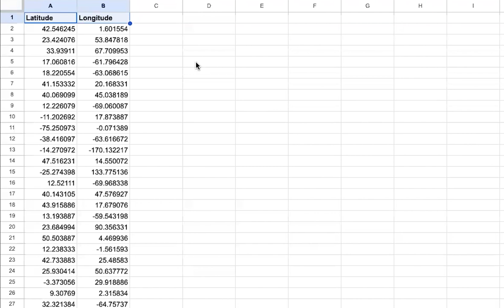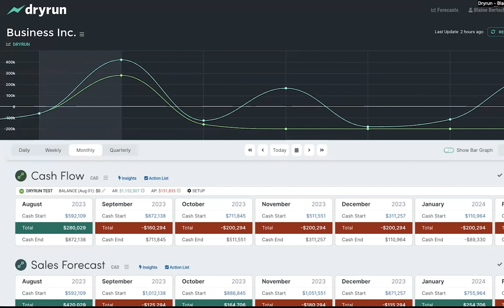Bringing Meaning to Data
Dryrun CEO, Blaine Bertsch, discusses the danger of stockpiling data for data's sake and the importance of bringing meaning to data in order to take action and move your business forward.